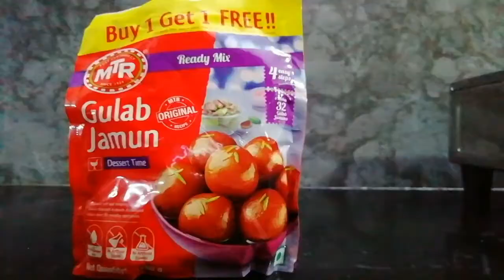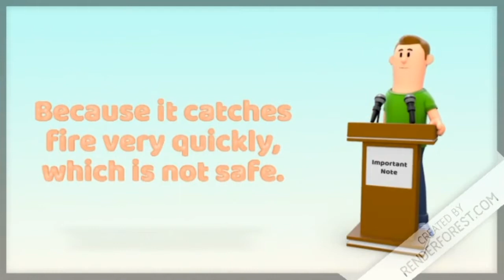CHUTTY KIDS - DIWALI SPECIAL SWEET RECIPE GULABJAMUN / How to make yummy Gulabjamun at home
CHUTTY KIDS - DIWALI SPECIAL SWEET RECIPE - How to prepare yummy!! tasty!! Globe Jamun within 20-25 minutes